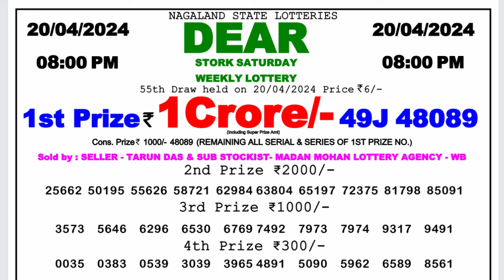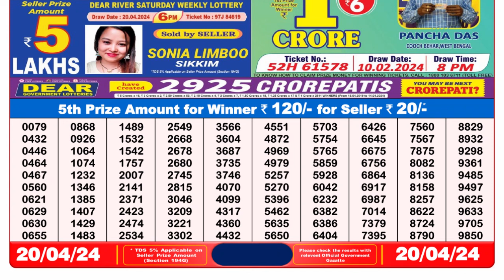Dear Lottery Sambad 8pm today 20.04.24 Nagaland State Lottery Result